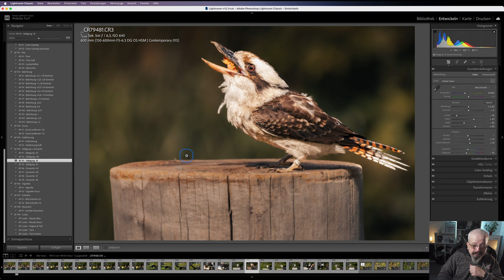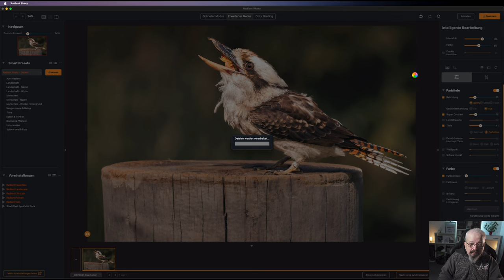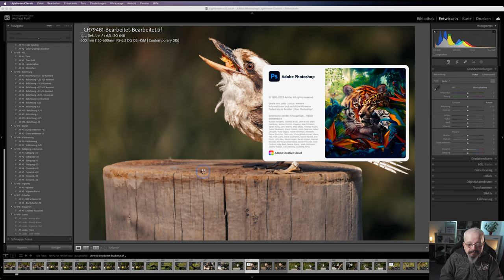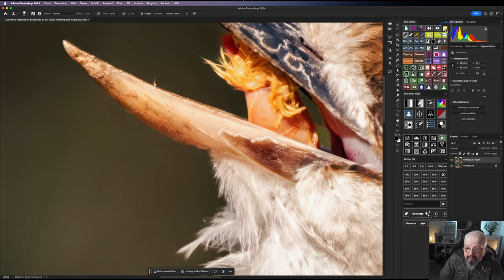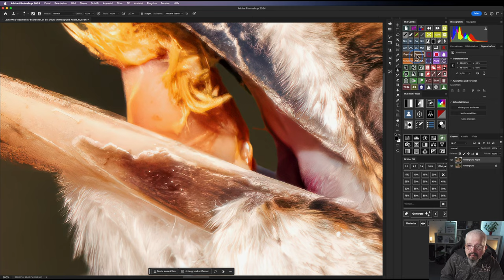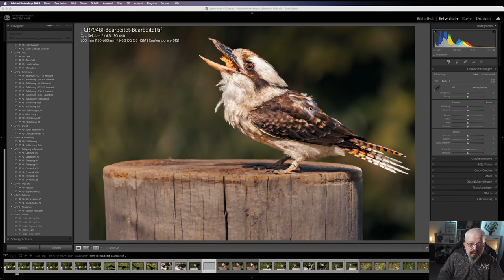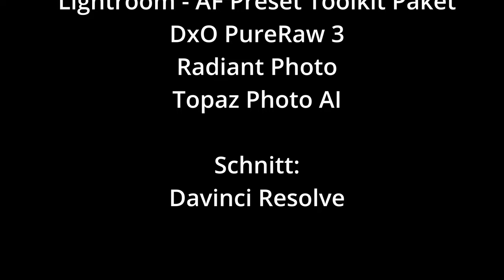Bildbearbeitung - Lightroom & Pure Raw 3 & Radiant Photo & Photo AI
Mein Equipment:
Computer:
🖥 Apple iPad Air M1 Chip

Objektive
📷 Canon RF 600mm F11 IS STM
📷 Canon RF-S 18-150mm F3.5-6.3 IS STM

Makro Zubehör:
🔎 Raynox DCR-250
🔎 Neewer Makroschlitten

Mikrofone:
🎙Fulaim X5

Studio Licht:
🔦 LUMIS Glow RGB - LED-Stablicht
🔦 LUMEN Panel 600 RGB LED-Panel
🔦 LUMEN PANEL 600 BI-COLOR - LED-PANEL